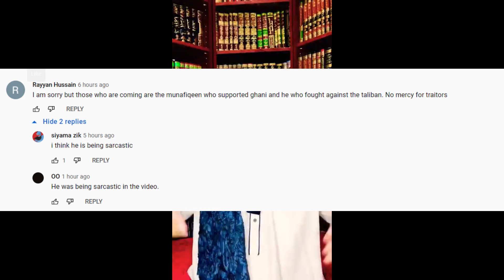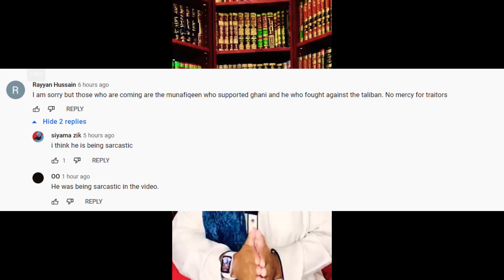Uthman Ibn Farooq Mocks & Laughs at Afghan Refugees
What a pos